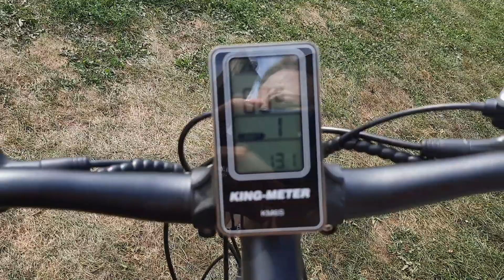Dual Motor Dual Battery Monta X Electric Bicycle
Prices *August 27 2021*
Samsung 48V/ 14Ah + 14Ah Lithium:          $ 3599
Samsung 48V/ 14Ah + 21Ah Lithium:          $ 3999
Samsung 48V/ 21Ah + 21Ah Lithium:          $ 4399

Battery Removable 48V Samsung Lithium with USB Port
Charger Output: DC 54.6V~2.0A
Color Black; White
Fork Lockable Suspension Fork
Gear Shimano MF-TZ500-7 (7 Speed, Maga Range 14-34T Cassette)
Kickstand Frame-Mounted Single Side Kickstand
Lights and Signals LED Headlight, LED Rear Flasher, Electric Horn
Motor Dual Motors; 500W
Parts Warranty 1 Year Warranty against Manufacture Defects, Up to 4000 km
Pedals Wellgo Aluminum Alloy Platform Black Pedals
Riding Modes 0-5 levels of Pedal-Assist, Thumb Throttle Power
Speedometer Backlighted LCD Display (Brightness Adjustable), Speed, Assist Level, Battery, Travel Time, Travel Distance, Odometer, Error Code Indicator
Tire Kenda 26 x 2.10 Tire (30 TPI -Tread per Inch）
Travel Range (Throttle) 60 km (48V/ 14Ah + 14Ah lithium); 65kms (48V/ 14Ah + 21Ah lithium); 70kms (48V/ 21Ah + 21Ah lithium)
Wheel Aluminium Mag 6-Spoke Wheel

We, well, mostly me and my face, love doing these Videos and We love to help. But. we also WANT YOUR BUSINESS! 🏍🏍🏍🏍🏍

🗺Showroom located: 19103 Highway 48 Mount Albert, East Gwillimbury On L0G1M0

*Please note that pricing changes often, so refer to our website for updates*